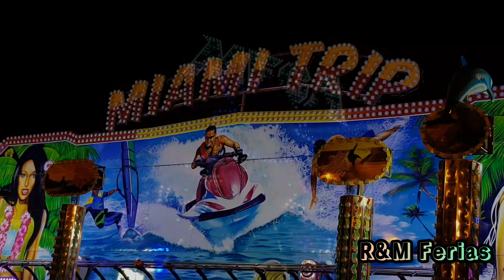Feria de Villarrobledo (Albacete) 2023-R&M Ferias.